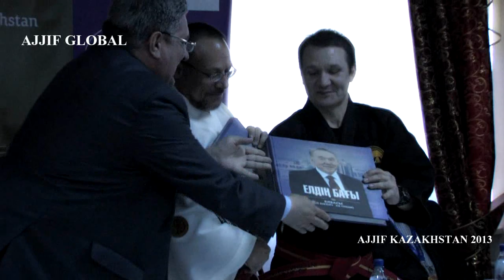AJJIF KAZAKHSTAN 2013 EDUCATIONAL PROGRAM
AJJIF GLOBAL - AJJIF KAZAKHSTAN 2013
19 - 21 APRIL, 2013 ASTANA, KAZAKHSTAN
AJJIF III EURASIAN Ju-Jitsu Forum. AJJIF GLOBAL International Ju-Jitsu Accreditation Program for National Federations. International Referee Accreditation Seminar. International Katabami Ryu Ju-Jitsu Seminar. 1st. Time in the History of Kazakhstan, Special Exclusive and Historic Presentation of Ancient Katabami Ju-Jitsu Clan Lineage Scroll. With O-Sensei Alexey Kunin 10 Dan Ju-Jitsu ( USA ), Founder & President of the AJJIF GLOBAL, Headmaster / Head Family of Katabami Ju-Jitsu Clan, Mr. Erlan Karin - President of Jiu-Jitsu Federation of Kazakhstan, AJJIF Representative ( Kazakhstan ), Hanshi Ruslan Abdreyev 8 Dan Ju-Jitsu, AJJIF Member ( Kazakhstan ), Member of Katabami Ju-Jitsu Clan, Hanshi Yury Smirnov 8 Dan Ju-Jitsu, 7 Dan Judo, 6 Dan Shotokan Karate, AJJIF Representative ( Russia ), Member of Katabami Ju-Jitsu Clan. With the National TV Coverage and Press Conference. This
International Event is Registered and Recognized by the Ministry of Sports and Government of Kazakhstan. Sanctioned by Presidential Political Party of Nazarbaeva and AJJIF GLOBAL - ALL JAPAN JU-JITSU INTERNATIONAL FEDERATION and KATABAMI JU-JITSU CLAN